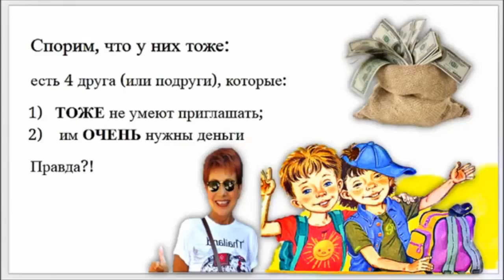СОВЕТ ДЛЯ ТЕХ, КТО НЕ УМЕЕТ ПРИГЛАШАТЬ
Друзья! Следуйте данному совету, и я уверен, у Вас будут ОГРОМНЫЕ команды!!!